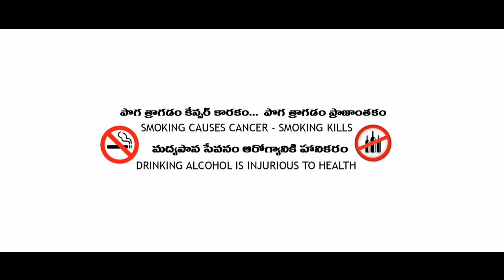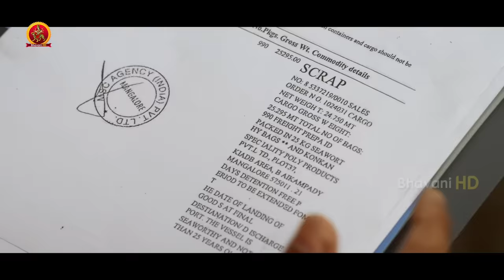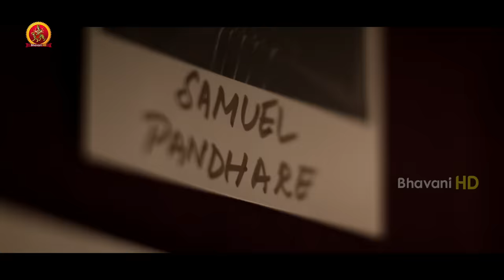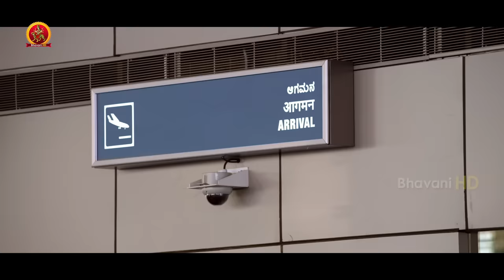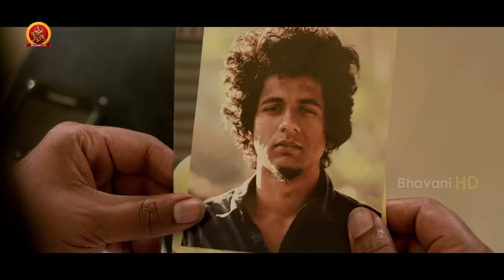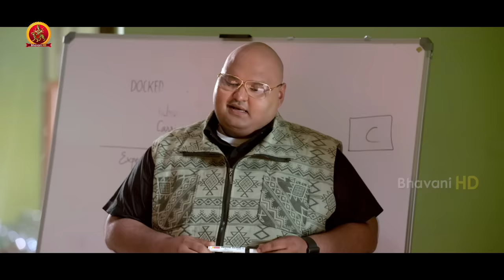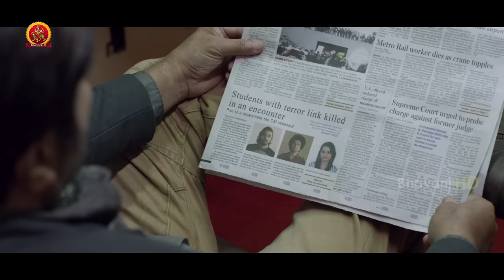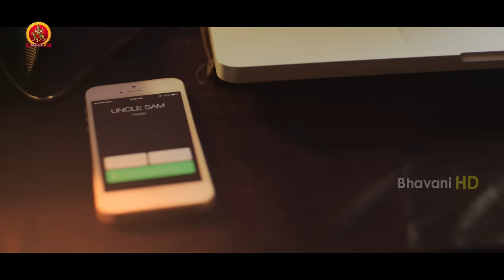Mammootty Latest Action Thriller Telugu Movie | The Godfather | Nyla Usha | Parvathy Thiruvothu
Watch The Godfather Full Movie.

Starring: Mammootty, Nyla Usha, Shekar Menon, Parvathy Thiruvothu, Dileesh Pothan and others.
Director: Aashiq Abu
Producer: Rajasekhar Annabhimoju

Synopsis: Akbar, a powerful man of Mangalore underworld, shares his business lead with Mani Menon and Uncle Sam. They share a good relationship until Anto, grandson of Uncle Sam, creates havoc.